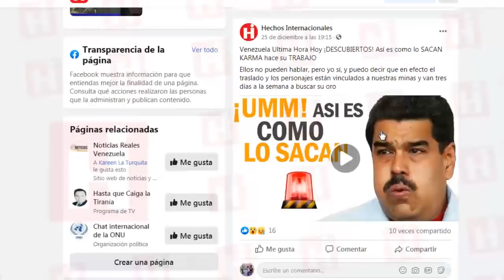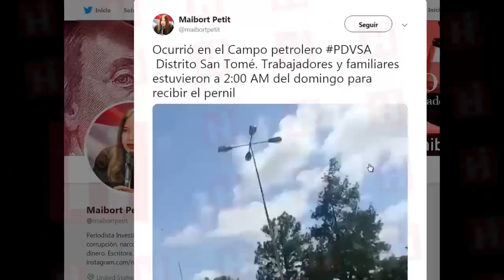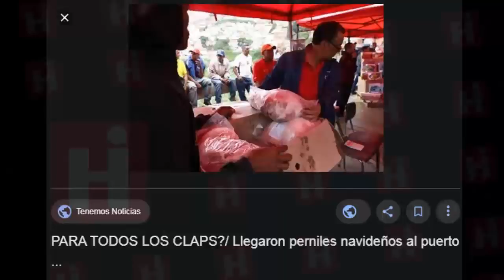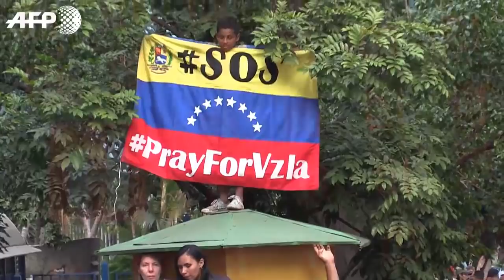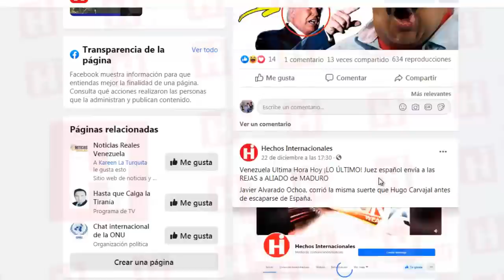✅ Venezuela Ultima Hora Hoy 😱 MIRA lo que AGUANTAN Por un TROZO de CARNE 👉 29 de Noviembre 2019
Otros eran los tiempos en los que “Hipnotizados” con las promesas incumplidas de Hugo Chávez y del entonces presidente de PDVSA, Rafael Ramírez, gritaban a todo pulmón “¡Así es que se gobierna!”.